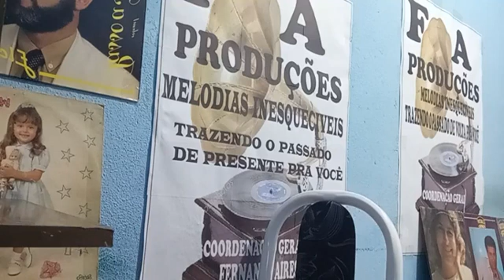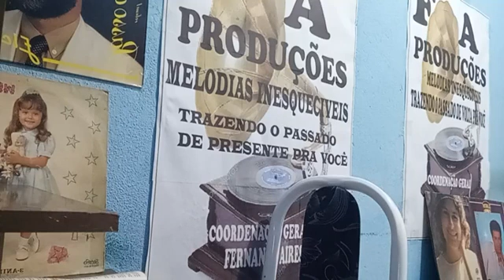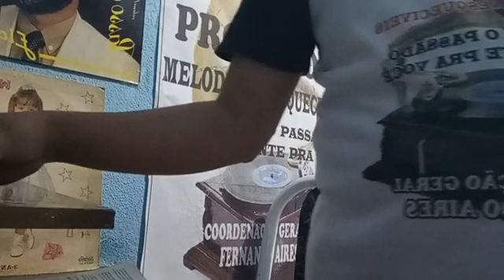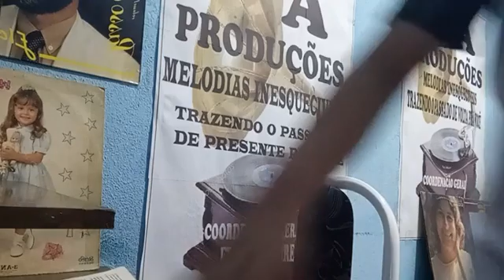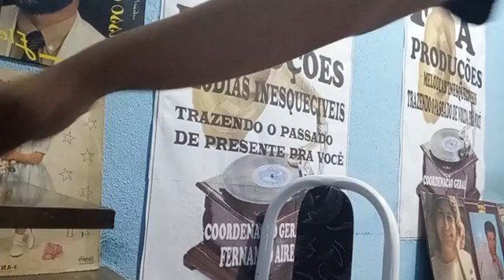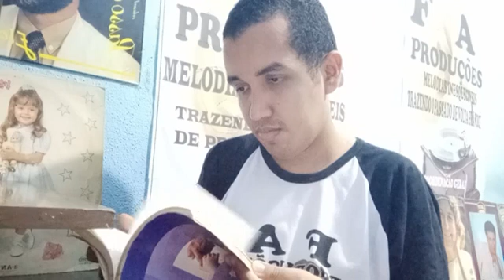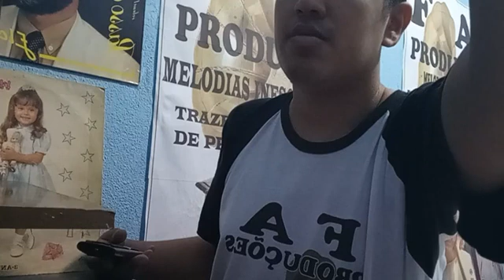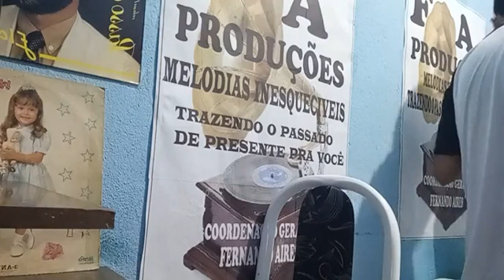ÚLTIMO CULTO DE CONSAGRAÇÃO ON LINE 29/05/2021